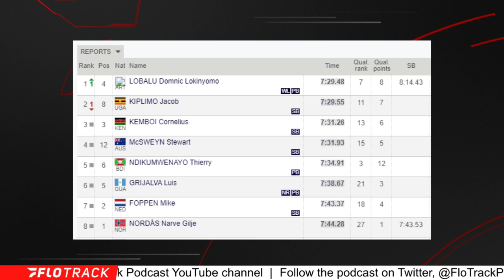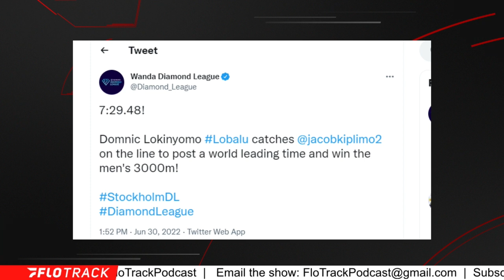Refugee Runs WORLD LEAD In Diamond League 3k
Domnic Lokinyomo Lobalu runs 7:29 in Stockholm.